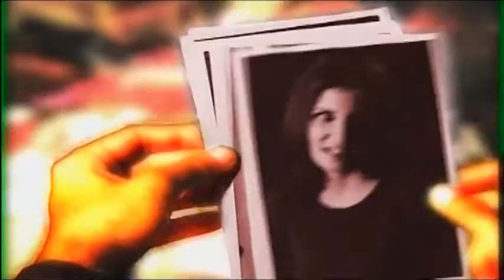Na Tu Aayegi, Na Hi Chain Aayega By Junaid Jamshed | 2002 | New Version